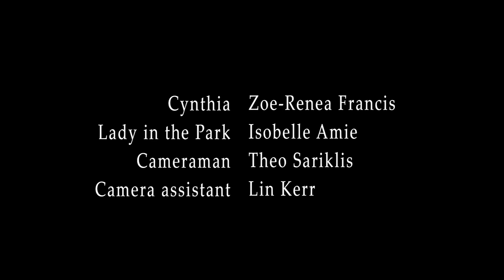'1974' 90 Second Film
Uploaded for Swinburne University assessment.

Written, Directed,  Edited by Zoe Francis.

Cast & Crew: Zoe Francis, Isobelle Amie, Theo Sariklis, and Lin Kerr